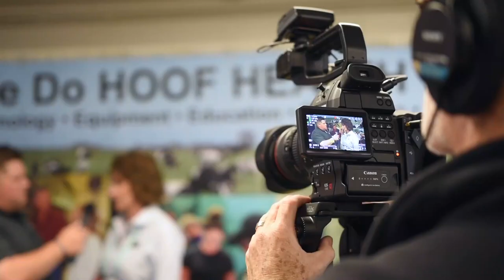S1.E1: Dairy Automation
Enjoy the pilot episode of Expo360, and come back on the first and third Tuesday of each month to learn more great dairy information.